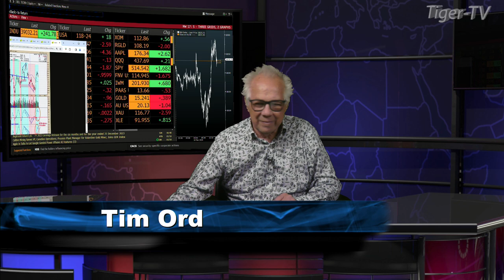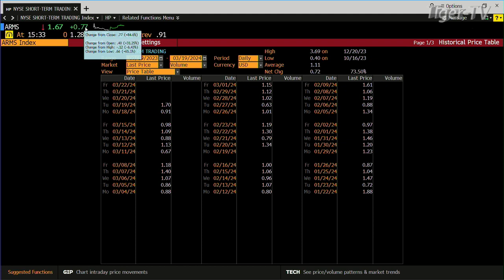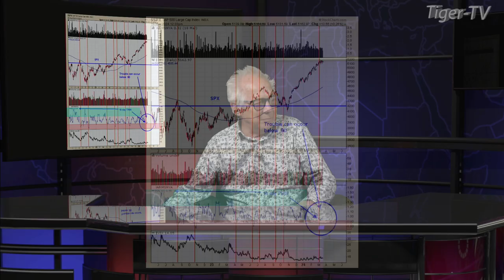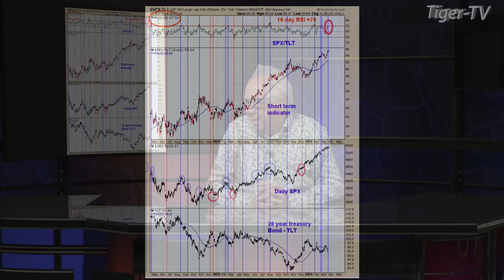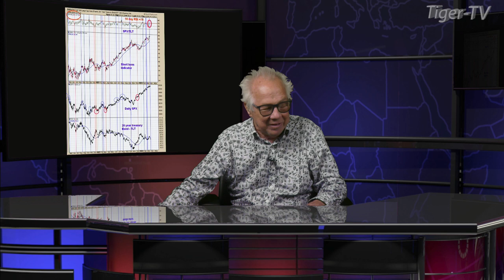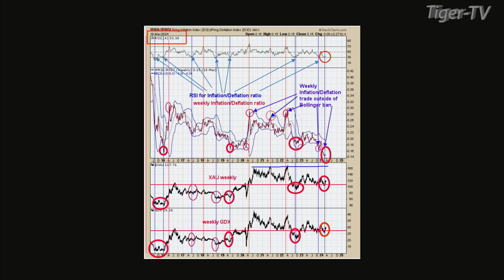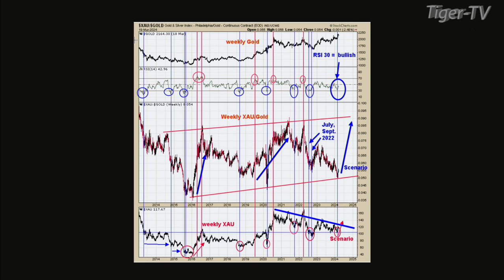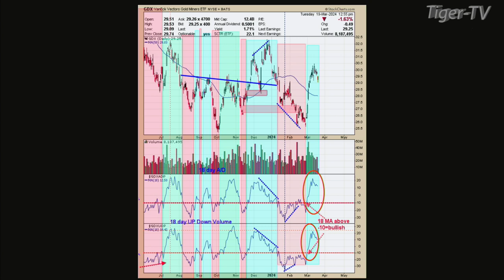March 19th, Tim Ord Interview on the Tom O'Brien Show - 2024